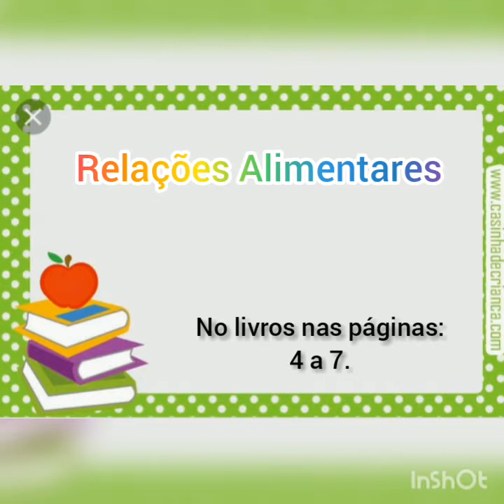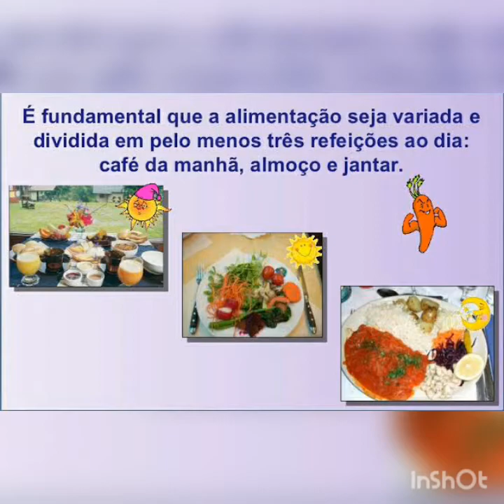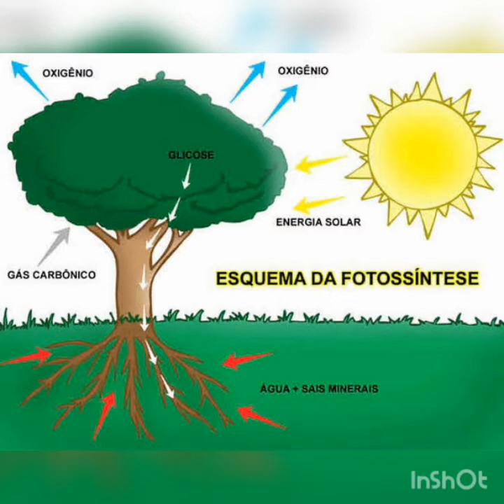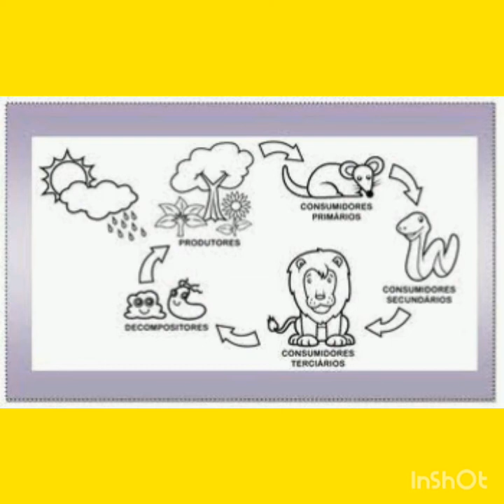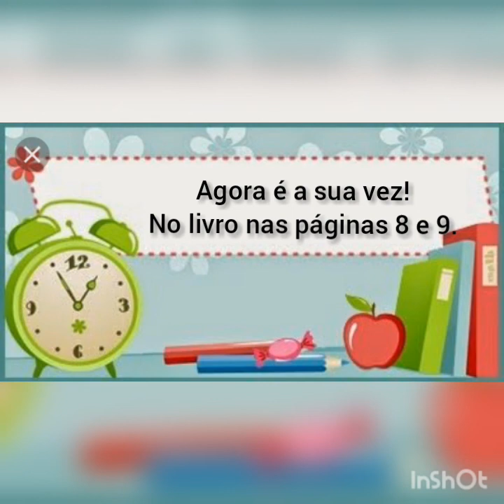4. ano Aula de Ciências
Conteúdo: Relações Alimentares